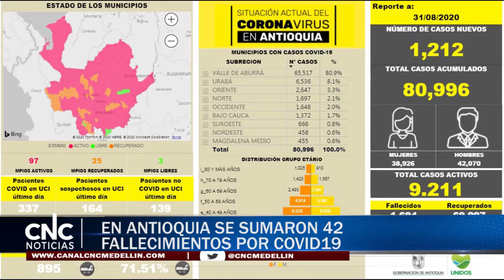EN ANTIOQUIA SE SUMARON 42 FALLECIMIENTOS POR COVID19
En la mañana de este martes, el gobernador encargado de Antioquia, Luis Fernando Suárez Vélez, visitó las instalaciones de la IPS Universitaria, entidad que puso al servicio 23 nuevas camas de Cuidados Intensivos con las que el departamento alcanza la meta de expansión de este nivel de atención para los pacientes de Covid-19.
Con las nuevas 23 camas UCI, ubicadas en la Clínica León, la Gobernación de Antioquia cumple en el tiempo presupuestado con la meta de 909 nuevas camas, la cual, además, se superó en nueve más, para un total de 918 nuevas UCI.
En el acto de entrega, el gobernador encargado Luis Fernando Suárez estuvo acompañado por la directora de la IPS universitaria Martha Cecilia Ramírez Orrego; por John Jairo Arboleda Céspedes, rector de la Universidad de Antioquia y presidente de la Junta Directiva de la IPS y por la secretaria seccional de salud, Lina María Bustamante Sánchez.
La IPS Universitaria, después de crecer en 94 camas UCI, tiene a su disposición y para el servicio de la comunidad antioqueña 141 camas UCI dispuestas en tres pisos (2, 4 y 6) de su clínica. De ese total, ha dispuesto para la atención de pacientes COVID 94 camas y 44 para otras enfermedades.